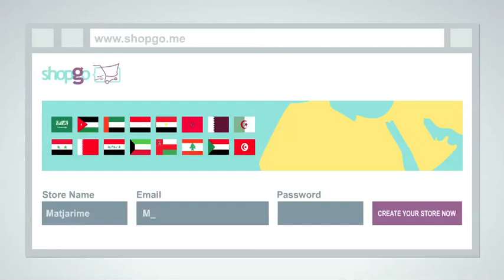ShopGo: أسس متجرك عبر الانترنت خلال دقائق معدودة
‏المضيف الالكتروني الوحيد عبر الانترنت الذي يقدم خدماته لمنطقة الشرق الأوسط وشمال إفريقيا والذي يسمح لك بتأسيس متجرك عبر الانترنت خلال دقائق معدودة.

لديك منتجات رائعة ومتنوعة، وأصبحت الآن مستعداً لبيعها عبر الانترنت، لكن تأسيس متجرك عبر الانترنت يبدو عملية أكثر تعقيداً مما ظننت. أليست هناك طريقة لبناء المتجر الالكتروني والبدء ببيع المنتجات على الانترنت؟

هذه الطريقة موجودة الآن مع ShopGo. ShopGo هو المنصة الوحيدة عبر الانترنت الذي يقدم خدماته لمنطقة الشرق الأوسط وشمال إفريقيا والذي يسمح لك بتأسيس متجرك عبر الانترنت خلال دقائق معدودة.

الآن أصبح بإمكانك تشكيل متجرك كما تشاء، و إعادة تصميمه واستخدام عنوان الانترنت الخاص بك. انت تتحكم بتوقيت تحميل منتجاتك وكيفية تفاعل زبائنك مع متجرك.

في هذه الأثناء، سيكون ShopGo مسؤولا عن توفير أفضل خدمات العملاء، إضافة لتقديم حلول مناسبة تلبي احتياجات السوق المحلي. إننا نتحدث لغتك ونقدم لك خيارات متنوعة للدفع، كما نقوم بالتفاعل مع شركات الشحن الخاصة بالشرق الأوسط وشمال إفريقيا، وبهذا فإنه سيكون من السهل عليك تقديم ما يطلبه زبائنك.

نعلم أن البدء بمتجر الانترنت قد يبدو عملية معقدة ومخيفة، يصعب معها تصديق وجود حلّ سهل فعلياً. ولهذا السبب، نقدم لك تجربة ممتعة مجانية لمدة شهر واحد لتتمكن من معرفة كل ما يمكن لـ ShopGo  أن يقدمه لأصحاب الأعمال، ودون أي مخاطرة.

الآن لا يبدو أن الأمر مخيف على الإطلاق، أليس كذلك؟

انضم إلينا في ShopGo وسوف تنجح في بيع منتجاتك عبر الانترنت في أسرع وقت ممكن.